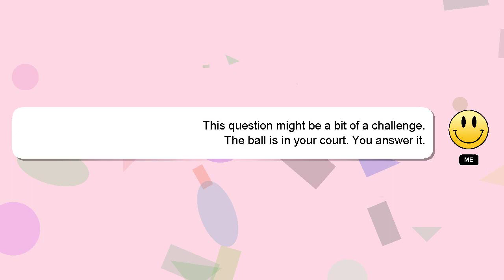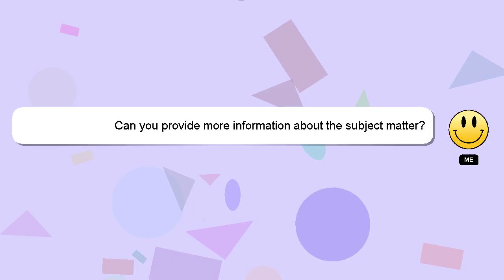How to extend double giga 50?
An introduction to myself in a few words, Hello there, my name is Delphi. I am here to provide you with assistance in answering your questions. - How to extend double giga 50?

Let me know if you have more specific questions or concerns by leaving a comment or starting a chat. Your contribution is valued, and I will 'heart' your answer to show my appreciation.

*2 What we are experimenting :*